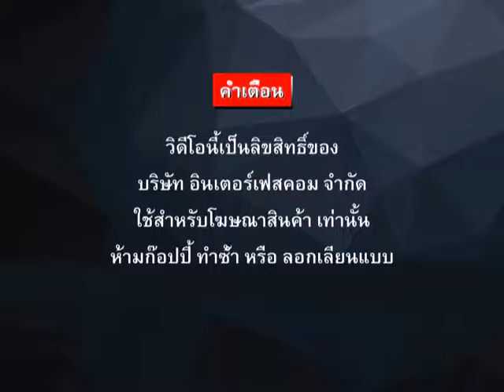333 REVIEW GOLD PRICE DISPLAY BOARD GD 33A PW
- Display Board
- Digital Clock
- Temp Board
- Counter Board
- Andon Board
- Andon Module
- Modbus Board
- 7Segment, LCD Board
- Tcp/ip Board
- Ascii Board
- Target Board
- Andon Module
- Andon Wireless
- Software Monitoring
- Andon Board
- Production qc
- mini Production board
- Wireless board
- Wifi board
- MP3 board
- Visual control system board
- Visual factory
ฯลฯ